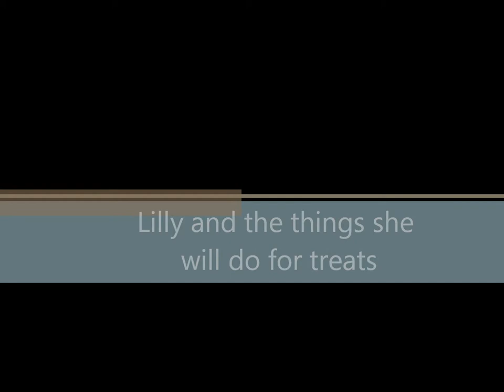Funny Fat Staffy Dog Lilly Doing Tricks